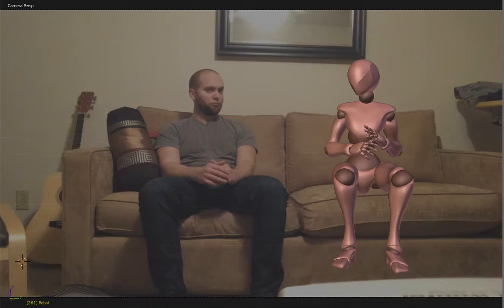Couch Robot 1